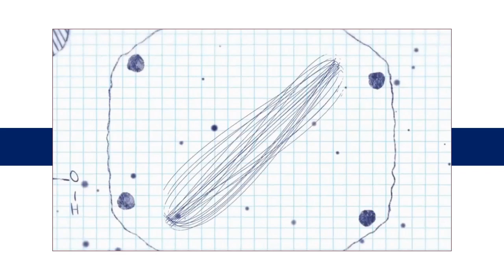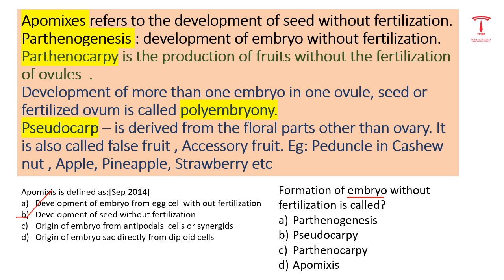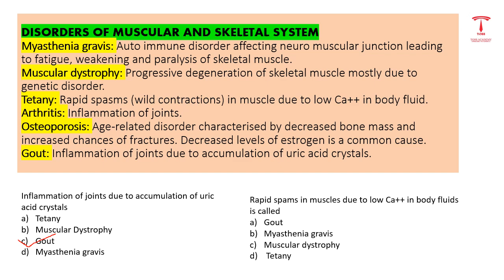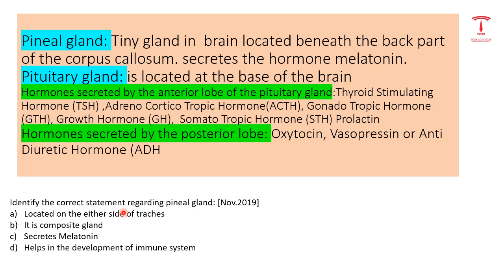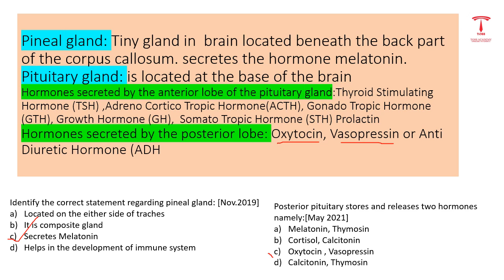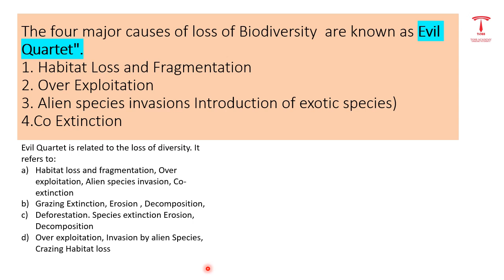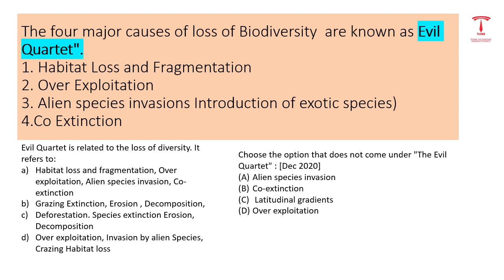ktet category 3 natural science revision class| ktet 3 natural science previous questions